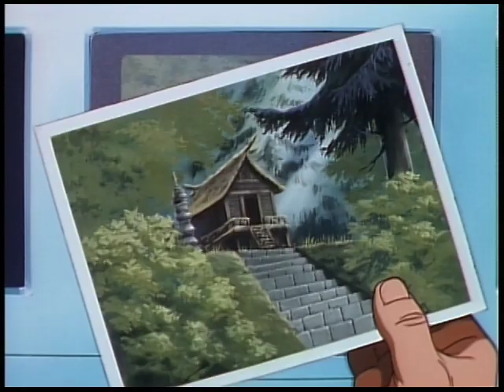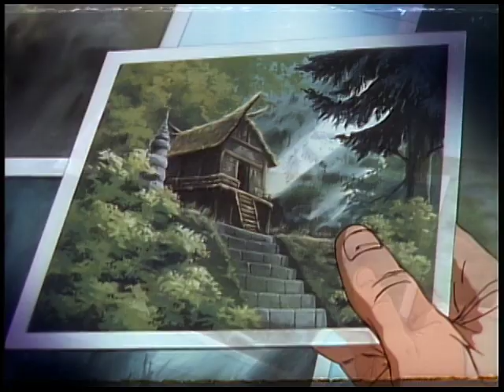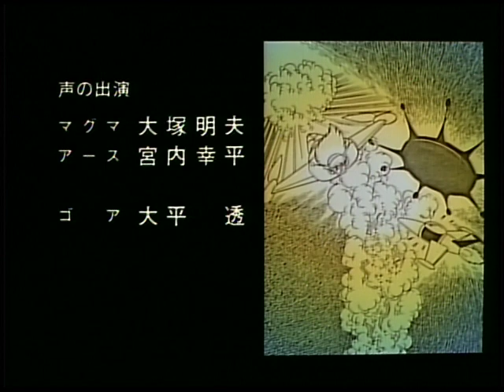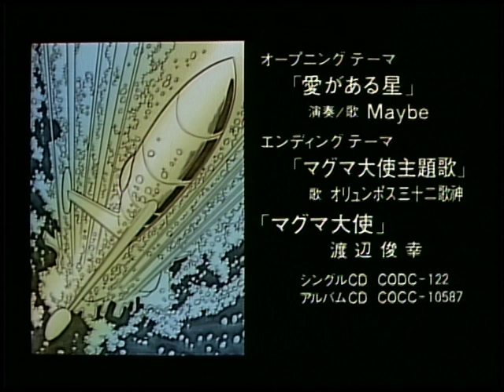[OFFICIAL]AMBASSADOR MAGMA - Ep6.Suspicious Warrior Magma - (ENGLISH DUB)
In ancient times, there was an evil power called Goa. He claimed himself to be the king of the universe, accompanied by numerous numbers of space life forms. But soon he was sealed off by Magma, a sacred counterpart power of him. A long time has passed since then. In Japan, a mysterious group of aliens are active behind the scenes, enjoying prosperity, which means the day of Goa's resurrection is approaching. On the other hand, a newspaper reporter by the name of Atsushi Murakami is gradually involved in a global-scale incident together with his wife, Tomoko and his son, Mamoru. Finally, Magma, in the form of a golden gigantic god, resurrects from a long sleep, making an appearance in front of them.

- Ep6.Suspicious Warrior Magma -
Murakami finds a neg of a certain shrine kept in the locket, thinking it as a clue about Goa. On the other hand, his wife, Tomoko has a suspicious look in her eyes while Deputy Chief Kunisaki questions Mamoru about Goa. Just then Goa, destroyed and investigated, restarts in its own, going on a rampage.